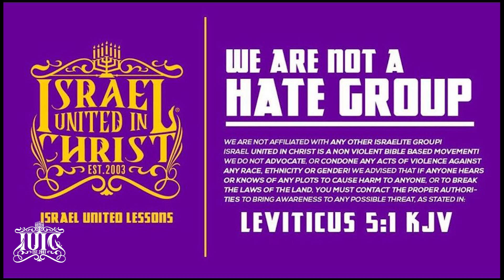IUIC | EDOM IS IN HEAVEN ALREADY